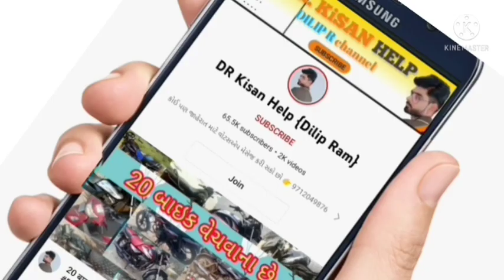2 ટ્રેલર વેચવાના છે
2 ટ્રેલર વેચવાના છે, @DRKisanHelp_DilipRam

DR_Kisan_Help_{Dilip_R}
DR_kisan_help{Dilip_R}
 juna tecter vesvana,
Purana tractor Bazar,
 le ves,
tractor price,